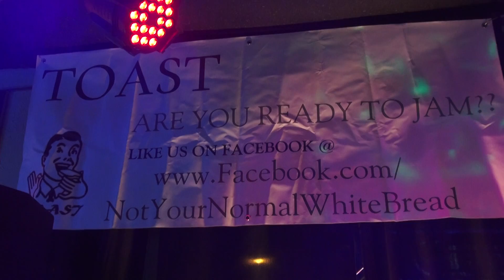Wear My Ring - Boys From Oklahoma 1-20-17 Paul Turner Garrett Brown Donnie Wood Josh Vincent